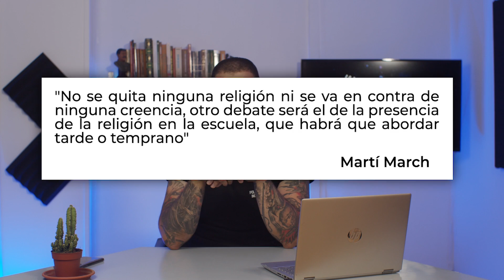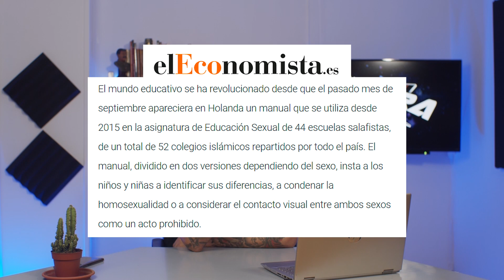La NUEVA IZQUIERDA y el ISLAM - Hipocresía y oportunismo